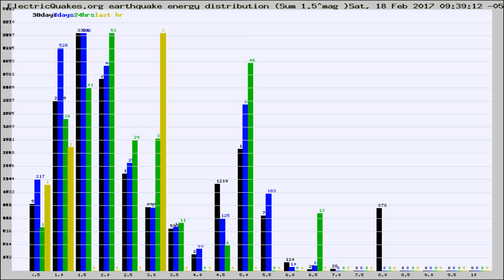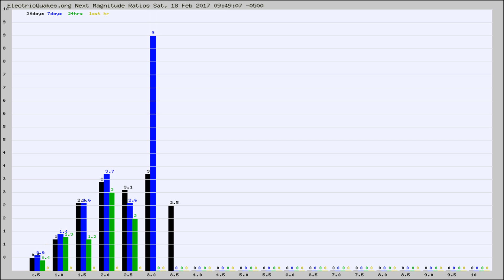Todays_Hourly_World_Earthquake_Statistics_from_ElectricQuakes.org_02-18-17+10:02:01